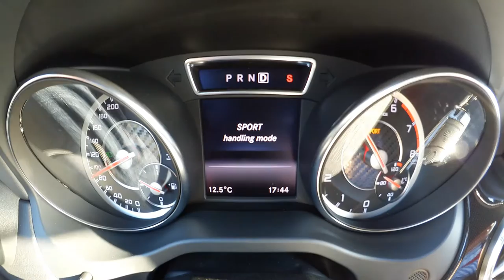Mercedes GLA 45 AMG Edition1 Race Start Launch Control 0to100 km/h 0to60 mph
This is the incredible Race Start Launch Control acceleration 0 to 100 km/h 0 to 60 mph.